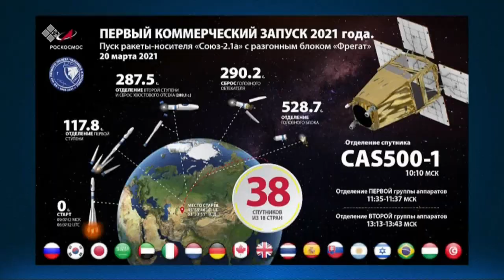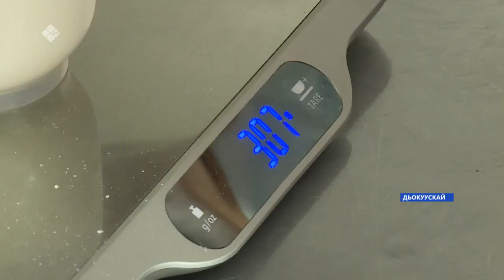«Саха сирэ» информационнай биэрии. Кулун тутар 23 күнэ, 10:00ч.